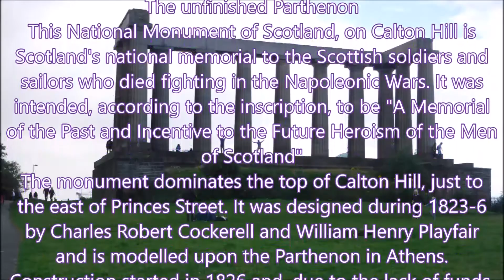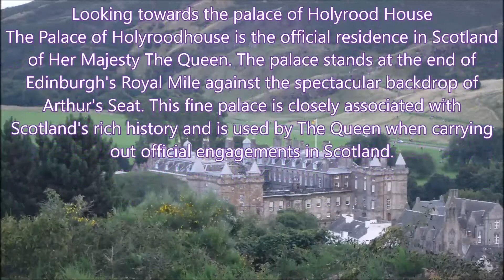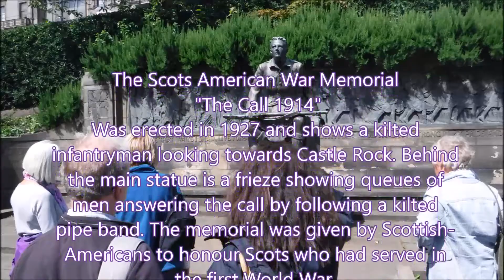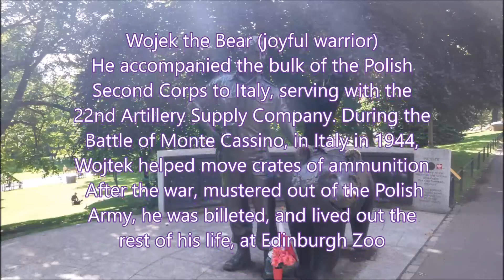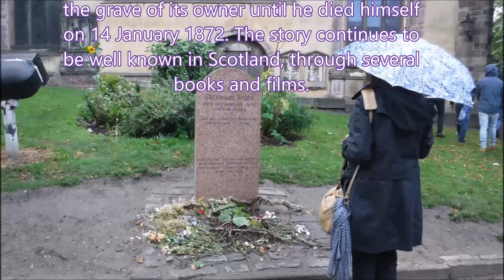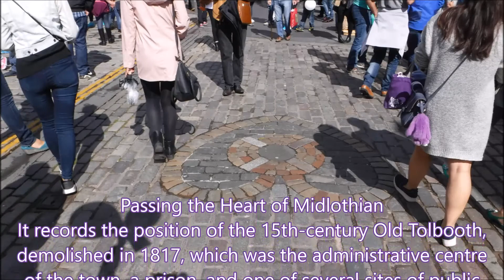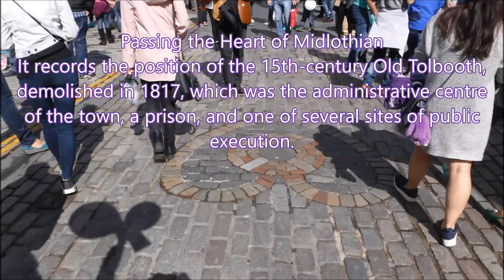Inverclyde ramblers at the Edinburgh fringe 5/8/17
what a really fun day out we had on my Led walk through the old town of Edinburgh, with the fringe entertainment in full swing what a vibrant International Capital city we have so proud of it

Music by Celtic Chill = View from a hill from the album reflections